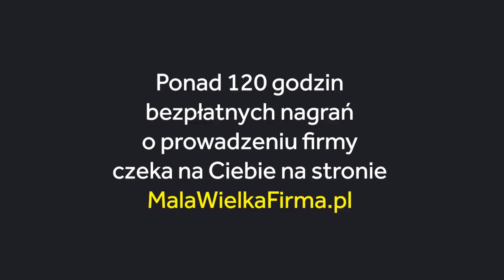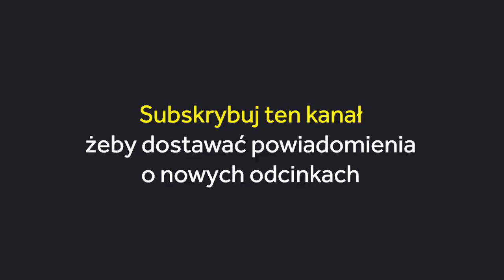Jakie problemy blokują rozwój firmy?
Priorytetem przedsiębiorców, poza zyskiem, jest rozwój firmy. Jednak może się okazać, że to nie takie proste. Jak pokonać problemy pojawiające się podczas skalowania firmy?

➔ Pobierz bonus – listę 10 problemów rosnących firm wraz z pomysłami, jak je rozwiązywać

Z tego odcinka dowiesz się:
Dlaczego rozwijanie firmy jest trudne?
- Jakie są różnice między małą firmą a złożoną organizacją?
- Czym różni się budżetowanie w małej firmie i w korporacji?
- Jakie problemy pojawiają się w trakcie rozwoju firmy i jak je rozwiązać?
- Jak rozwinąć małą działalność gospodarczą w profesjonalne przedsiębiorstwo?